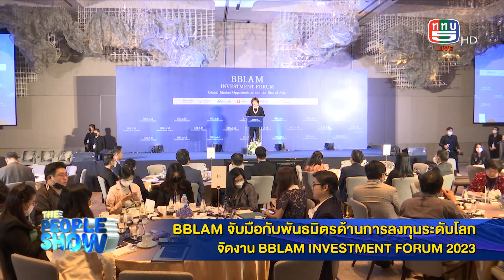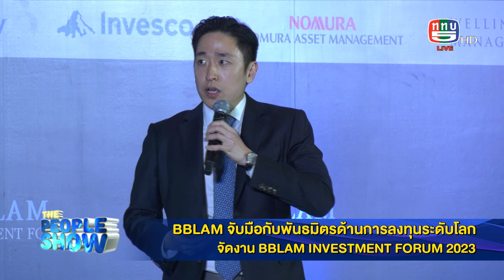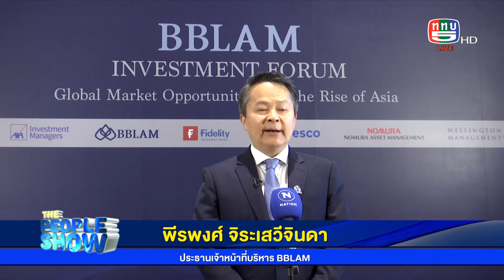the people show 18 กุมภาพันธ์ 2566 BBLAM จับมือกับพันธมิตรด้านการลงทุนระดับโลกจัดงาน BBLAM INVESTMEN